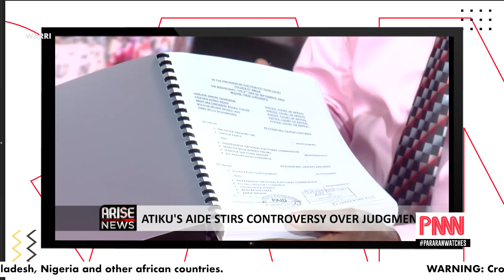⛔ Tinubu hired over 100 Lawyers for his election case; Cultists kîLL Rivers State DPO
Ghani Rotimi reveals how Tinubu hired over 100 Lawyers for his election case;.